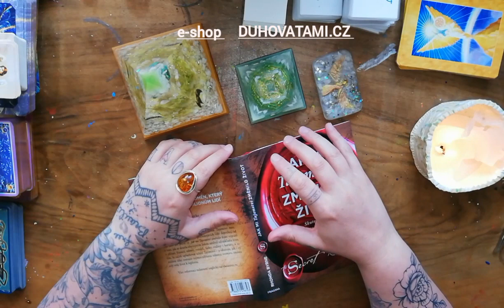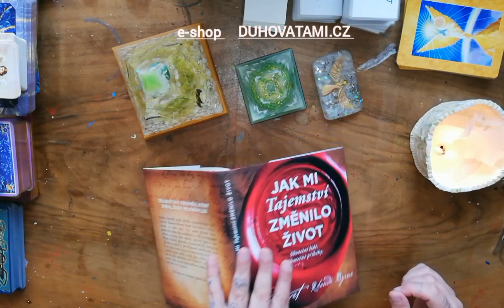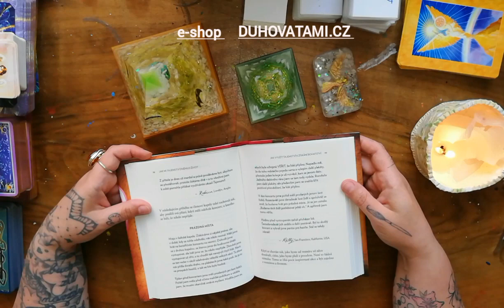Jak mi pochopení zákonu přitažlivosti změnil život... Příběhy - čtení ❤️🌈☀️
Ahojky💖🌈🌹🌌💫🌈✨😍

KDYKOLIV NA TOTO VIDEJKO NARAZÍTE, JE TA SPRÁVNÁ DOBA 🤗💖

Krásný poslech ☺️🤗💓

Tami